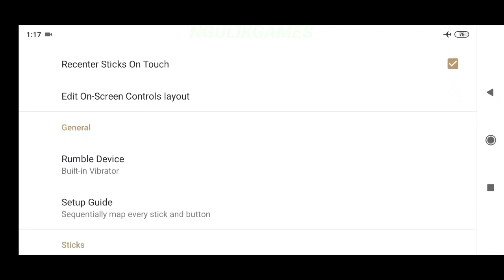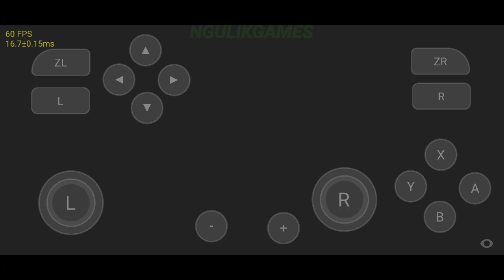Keren Banget ! Bisa Main Game Ninja Gaiden Sigma Di Android Full Offline !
Skyline: Play Store

- Offline